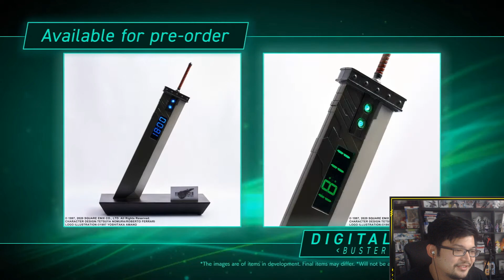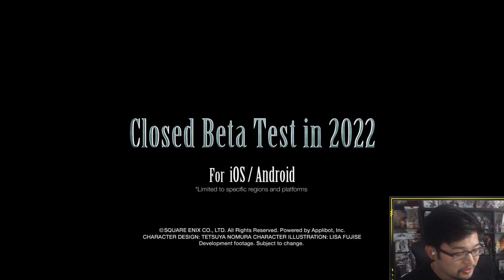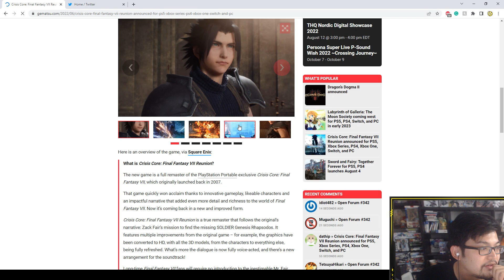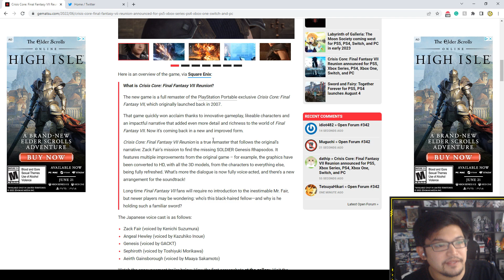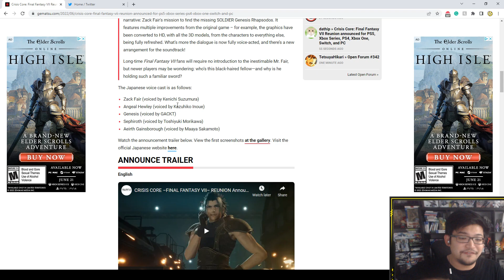KITA REACTS: FInal Fantasy VII 25th Anniversary!! Crisis Core & Remake Part 2!!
[PARTNERS]
►Card Arena